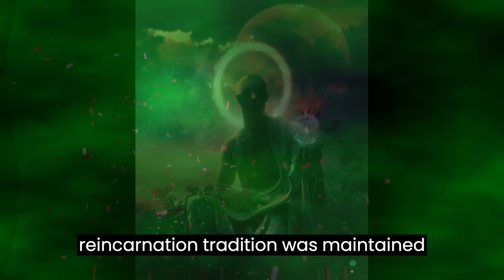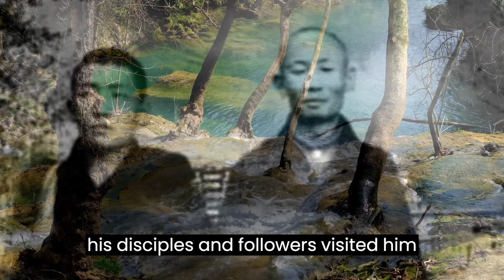WHO WAS THE FIRST DALAI LAMA? The Life and Work of the First Dalai Lama ‐ wise words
Reincarnation of the Dalai Lamas and worked tirelessly to promote peace and harmony among different religious and ethnic groups in his country.

Through historical accounts and expert analysis, we'll discover how Gendun Drub became such an influential leader, and how his teachings and legacy continue to impact the world today.

We will explore the importance of the tradition of the Dalai Lamas and how it helped to preserve the culture and identity of the Tibetan people.

Don't miss this opportunity to delve into the history of the first Dalai Lama and learn more about Tibet's culture and spirituality. Join us on this journey and discover more about the life and work of this great spiritual leader.